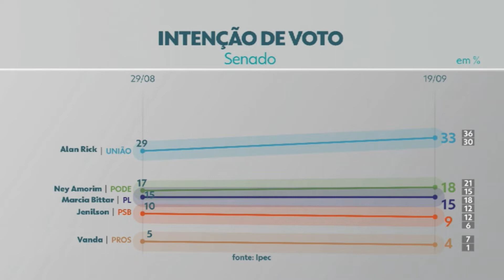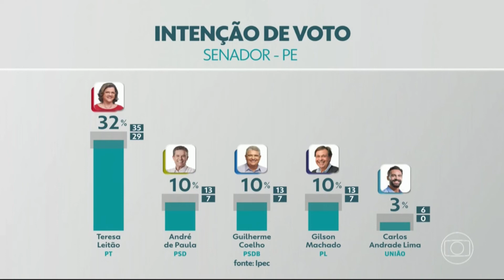Análise das eleições ao Senado no Acre e em Pernambuco